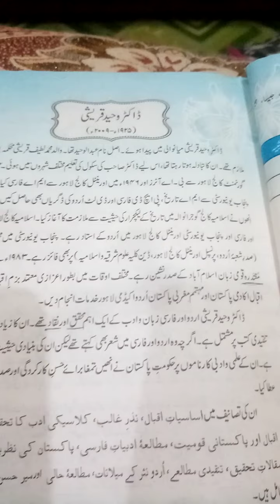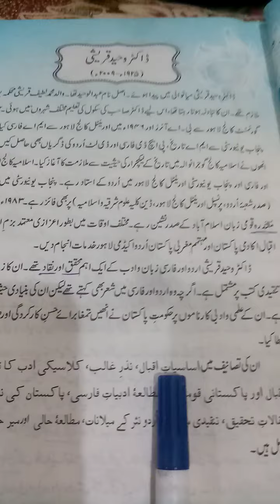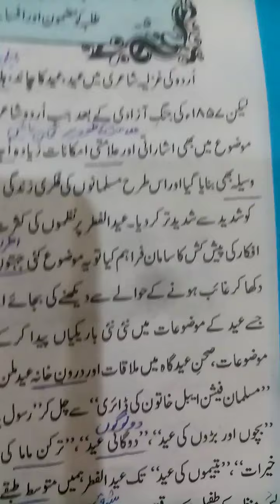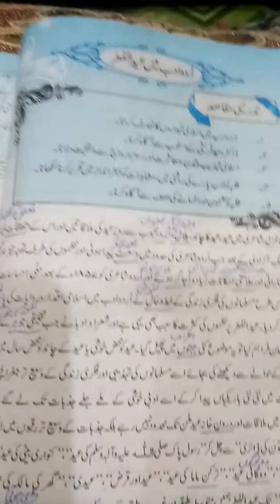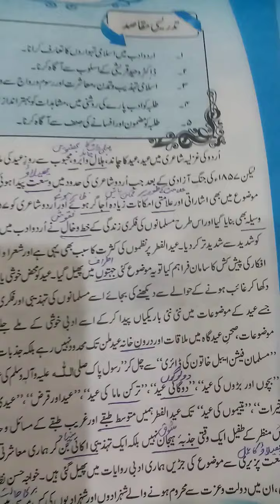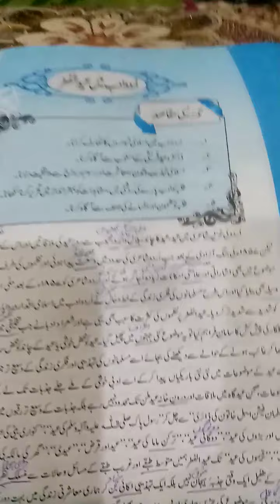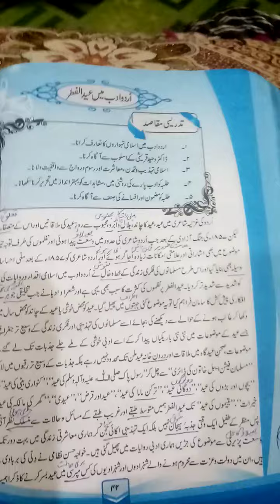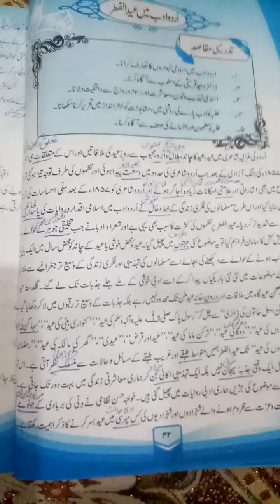10th Urdu A Introduction of Dr. Waheed Qureshi and Urdu Adab Men Eid.ul.Fitr